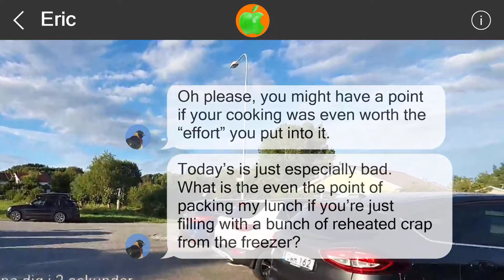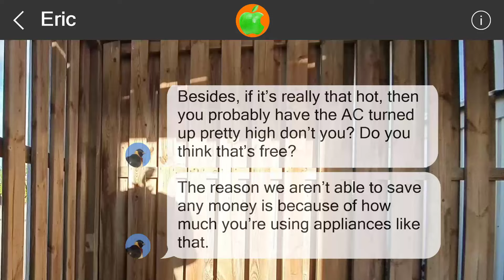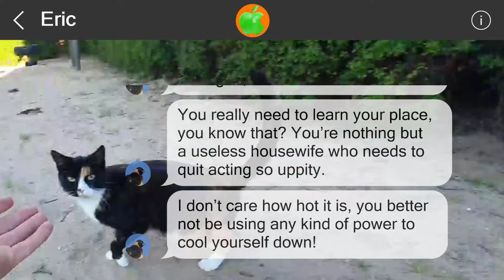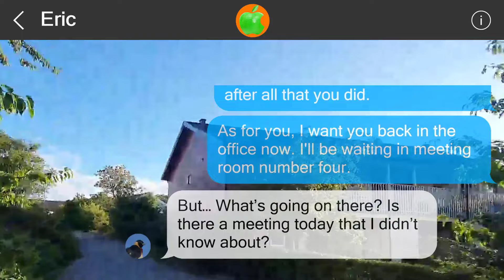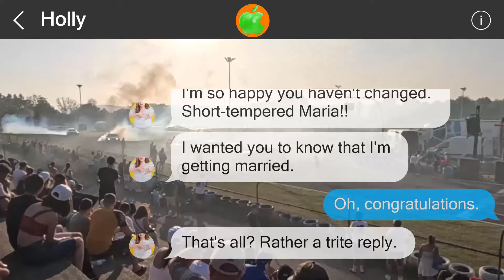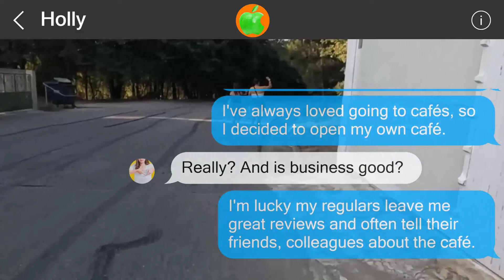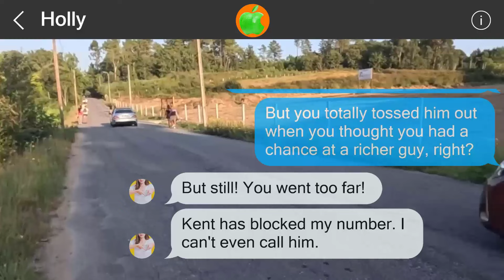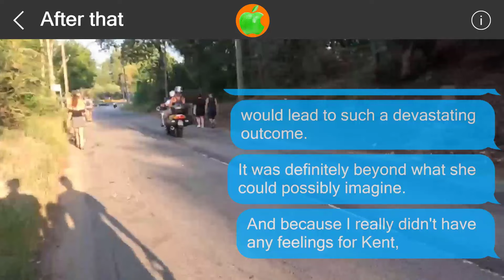Mistakes cannot be undone #51706473